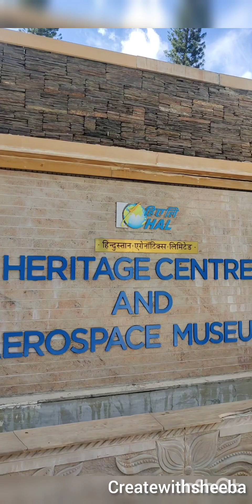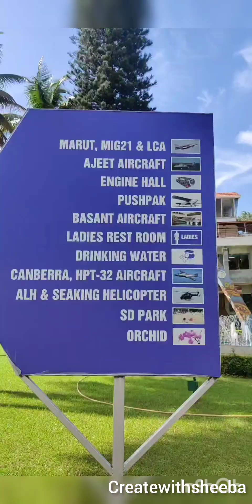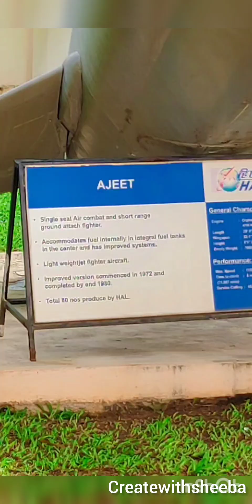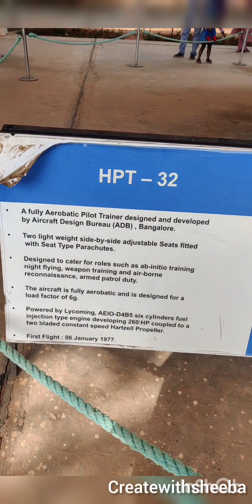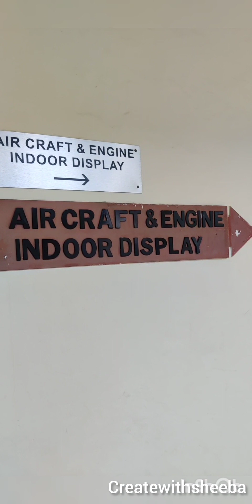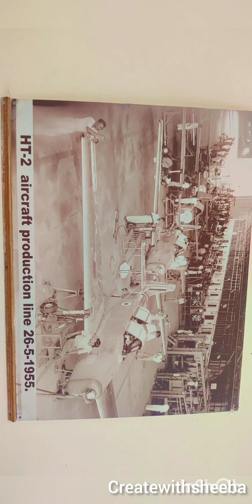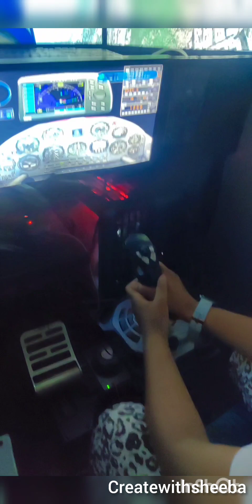Places to visit in Bangalore: HAL Heritage Centre and Aerospace Museum Bengaluru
HAL Aerospace Museum is India's first aerospace museum located at Hindustan Aeronautics Limited premises, it's huge. Established in 2001, the Museum is part of the HAL Heritage Centre and Aero Space Museum. It showcases the growth of the Indian aviation industry and HAL for six decades.
It is open to the public on all days from 9:00 AM to 5:00 PM.
Adults: INR 50
Students (upon showing ID card) and Children (from 4 to 18 years): INR 30
Kids (up to 3 years): Free
Physically Handicapped: Free
The museum made sure that the visitors get the best possible insight into the aeronautical history of HAL and of India - its experiments, achievements and possibilities; and at the same time, they also get to have a glimpse of some of the most powerful possessions of the Indian Air Force. Such an exhibit is an enchanting experience not only for the aviation enthusiasts but also for a layman like me.